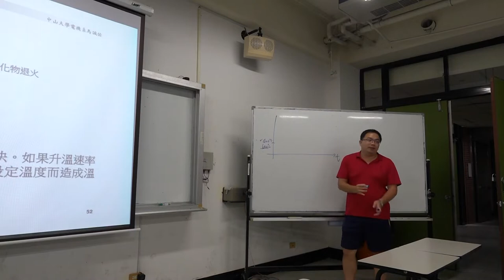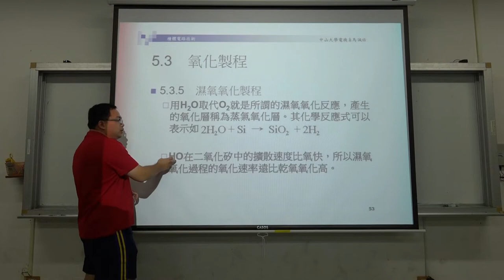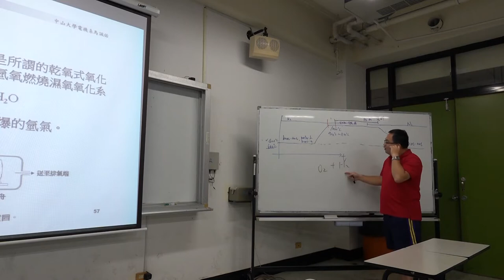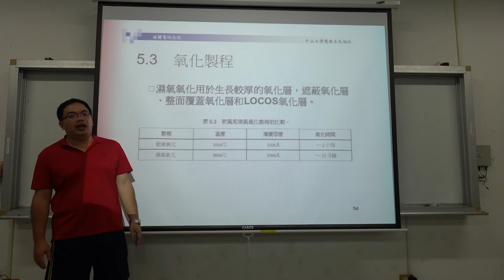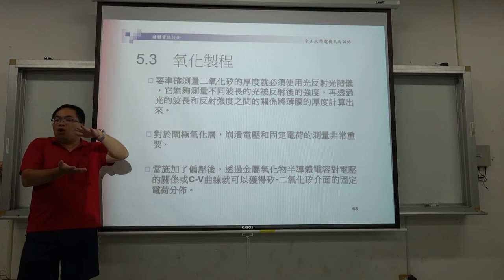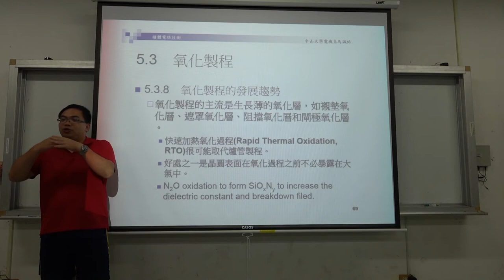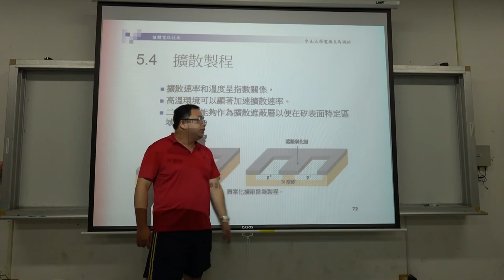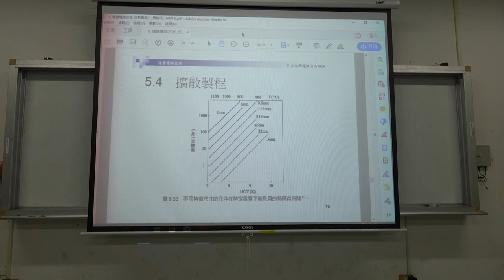微電子技術108 2019 0930 05